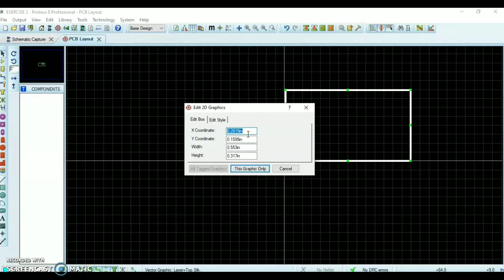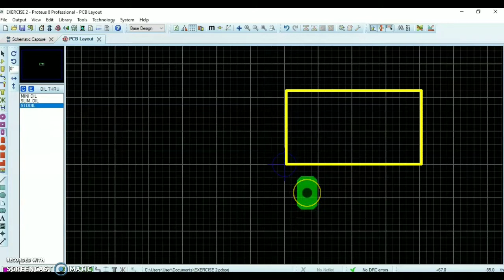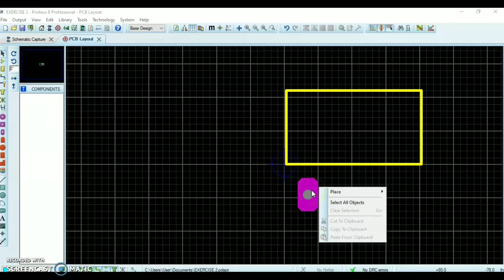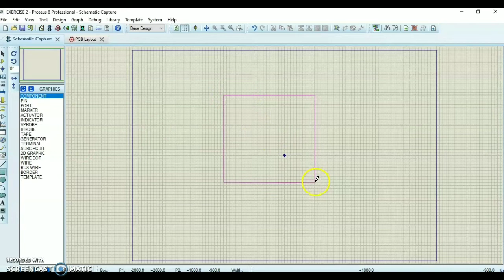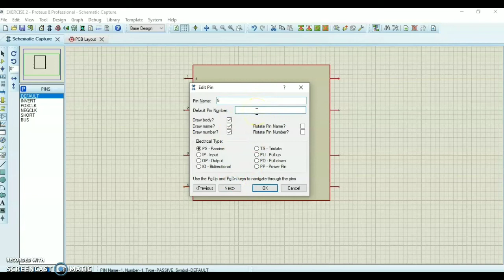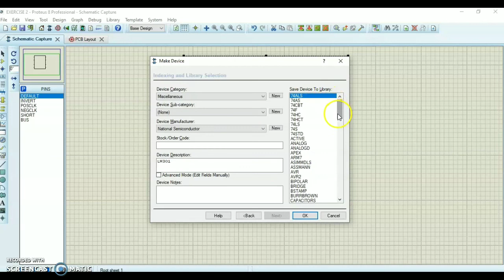DESIGN PCB FOOTPRINT IN ARES USING PROTEUS